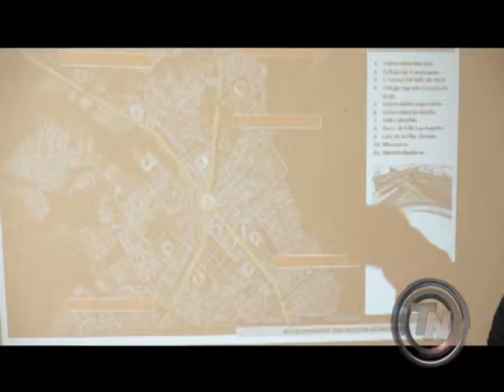nota plan de movilidad ivan